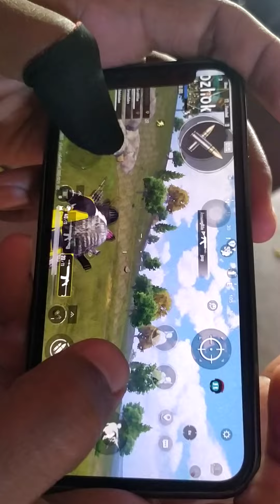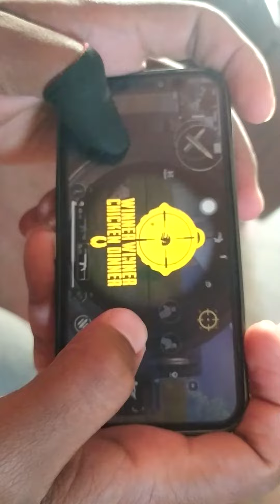BGMi in iPhone 12 mini.. power pocket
Hey guys..

''About me''
Name- Avin manjunath
Age - 24
Place - mysore
Controls- 4 finger claw gyroscope (always on)
Device- redmi note 7s(4,64)

''"Support through"''
Gpay/ppay/Paytm